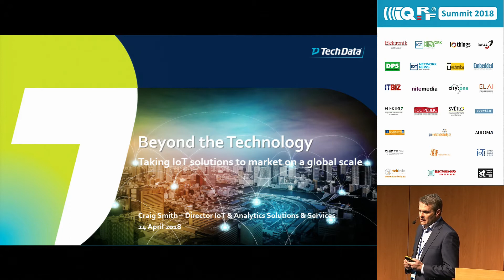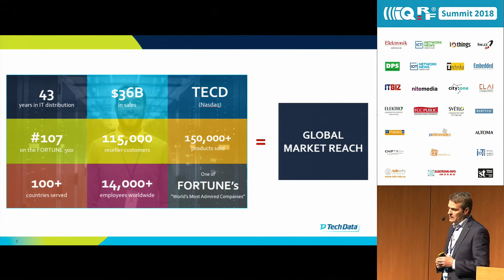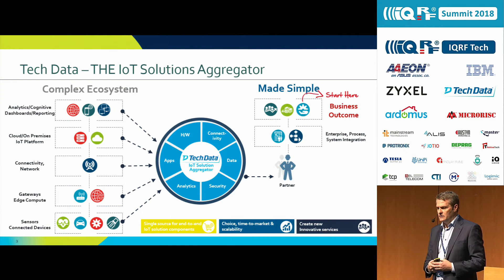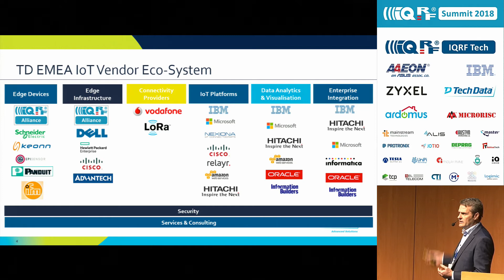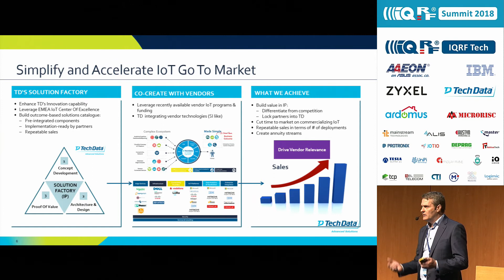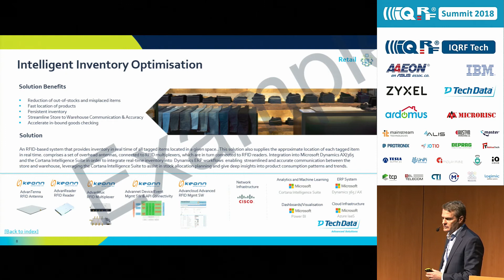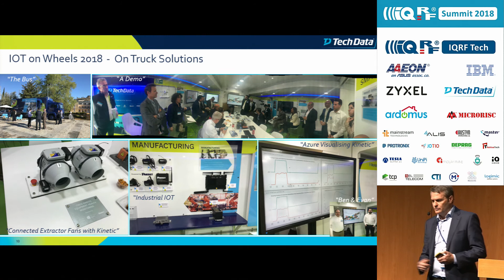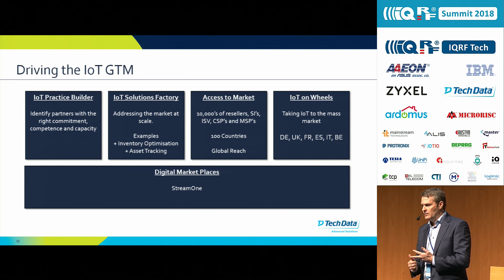Taking IoT solutions to market on a global scale - Craig Smith, Tech Data